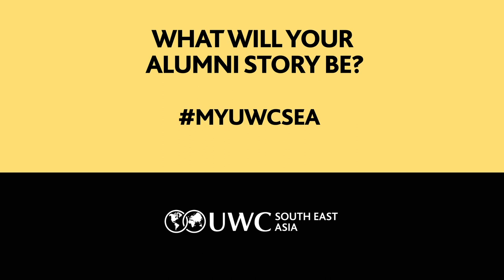My UWCSEA: Katherine Short ’90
"To heal the planet we must learn to heal ourselves."- Katherine Short ’90, Marine Conservationist, Sustainable Fisheries Adviser and Co-owner Terra Moana

What will your alumni story be?